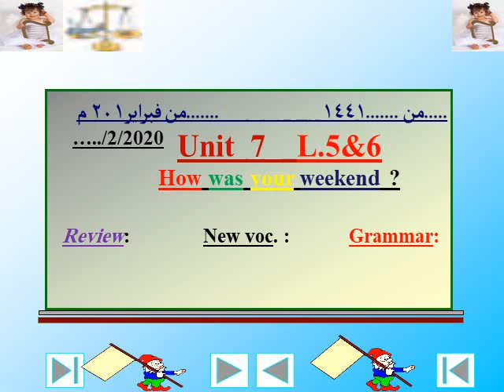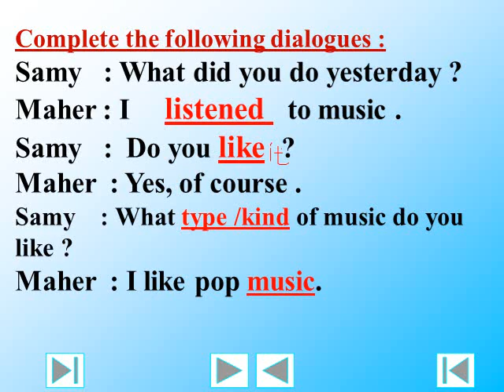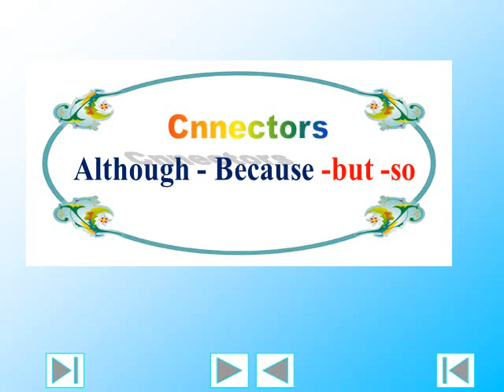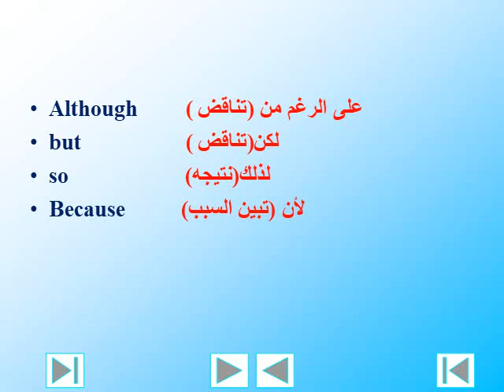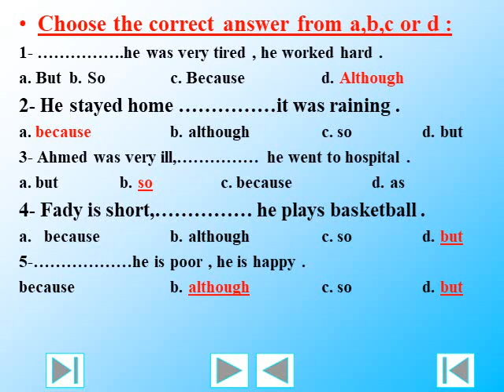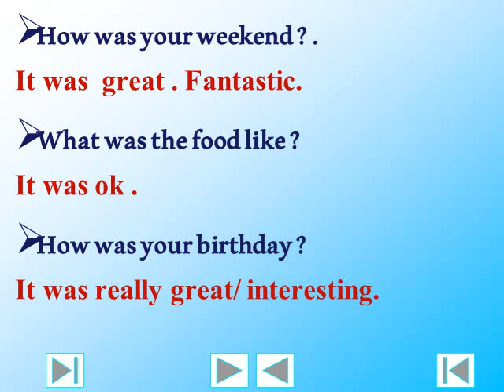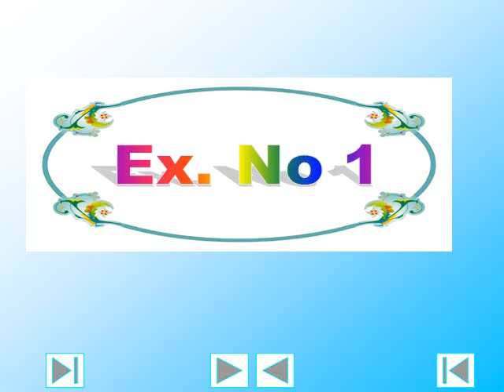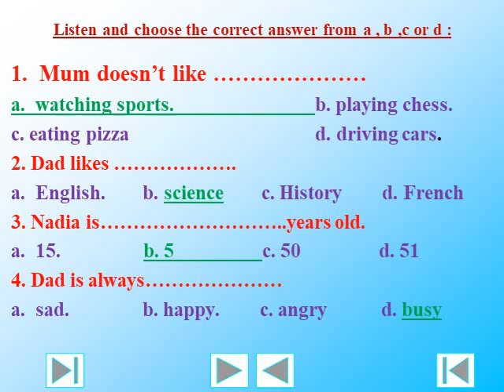Unit 7 lesson5 6 الصف الأول الاعدادى الوحده السابعة الدرس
Unit 7 lesson 5 & 6الوحدة السابعة الدرس الثالث و الرابع للصف الأول الاعدادى الترم الثانى لعام 2020
  و تشمل أهم كلمات الدرس الخامس و السادس و أهم لغويات الدرسين و تدريبات على الكلمات و القواعد